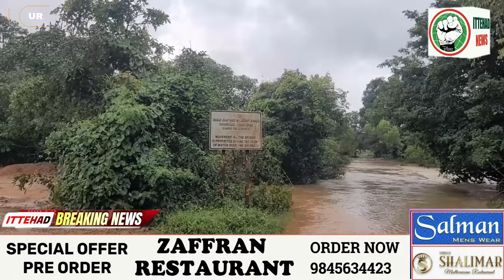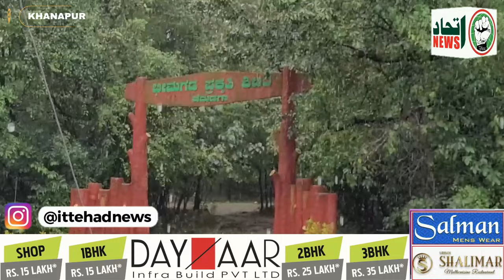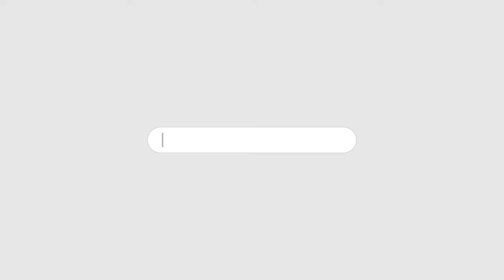GROUND REPORT - BUNIYADI SAHULATO SE MAHRUM KHANAPUR KE KUCH GAON (31-07-2024)